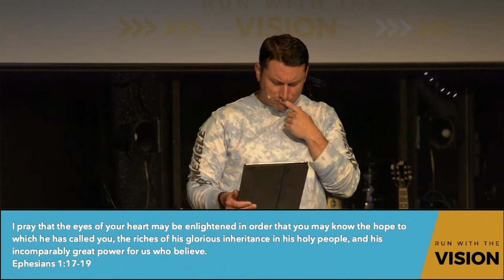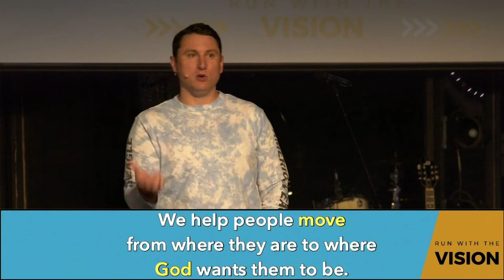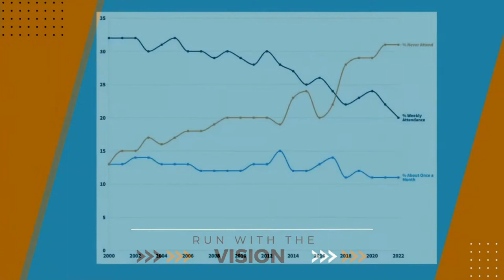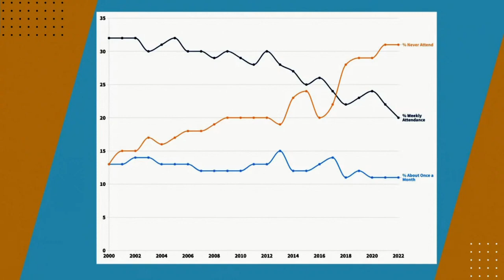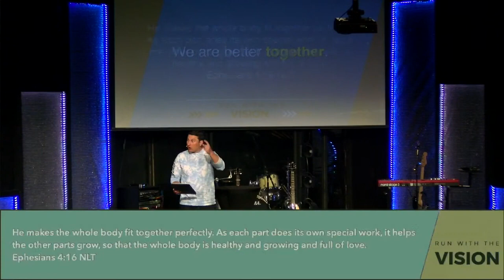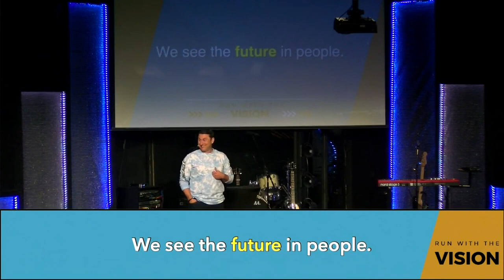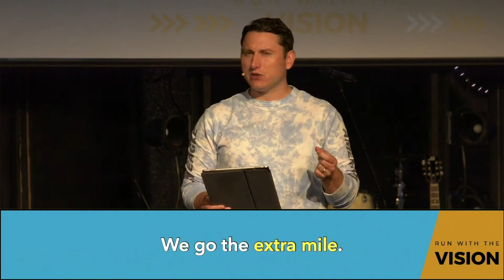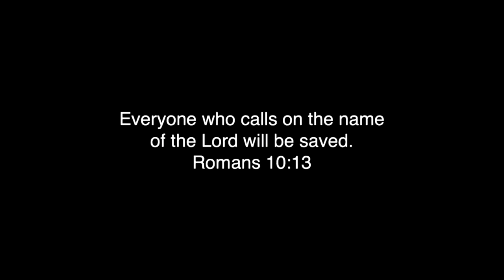Run With The Vision | Vision Sunday - Jason Doran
Together - we are moving life forward.  Vision Sunday is a time for us to all come together and celebrate what God is doing in our midst and get our gaze fixed on what's next.  God has an incredible vision for our church family and we want to be good stewards of that vision.